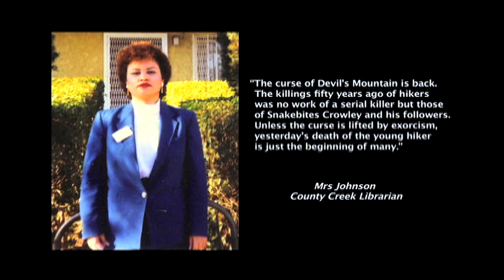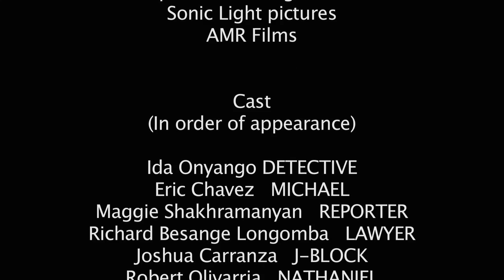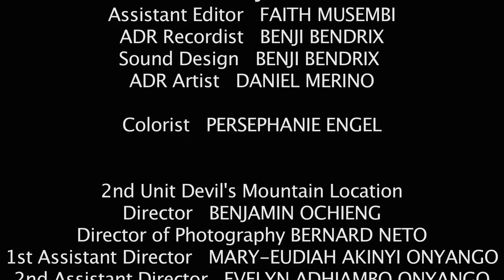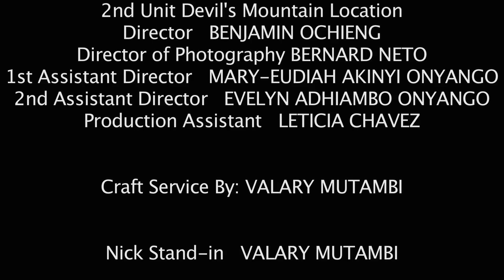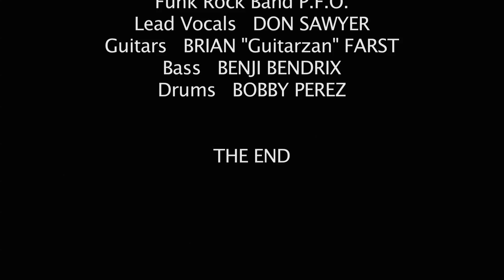Curse of Devil's Mountain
A student is found murdered on the trail while on a hiking trip to Devil's Mountain.